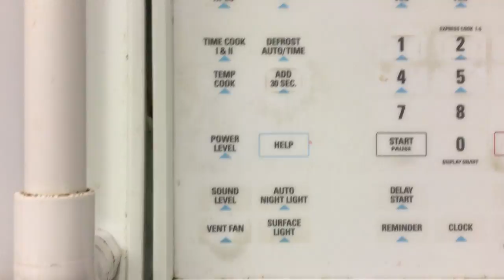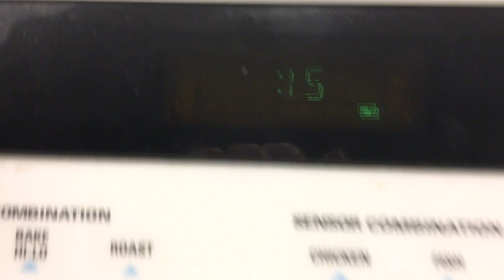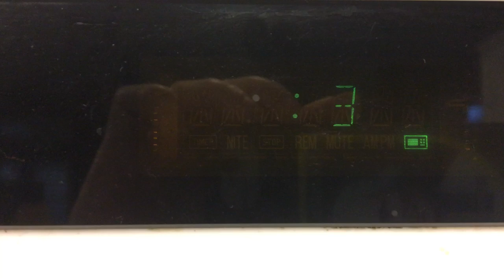Mimi's microwave warming coffee